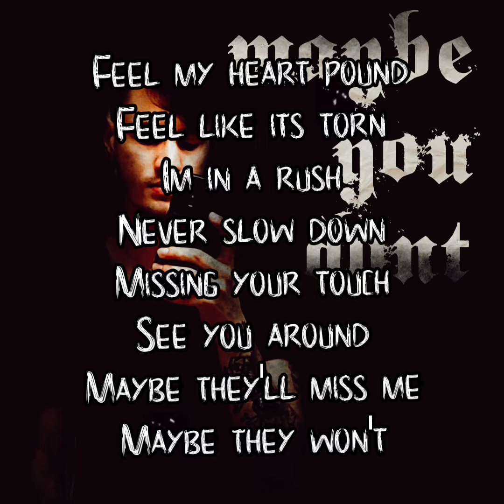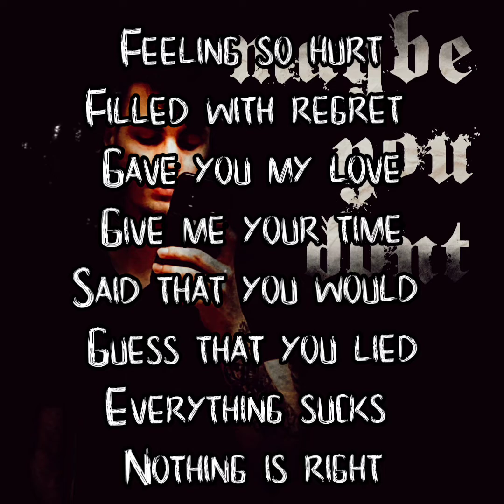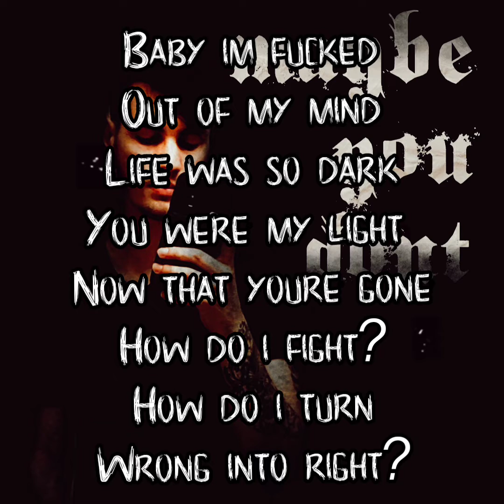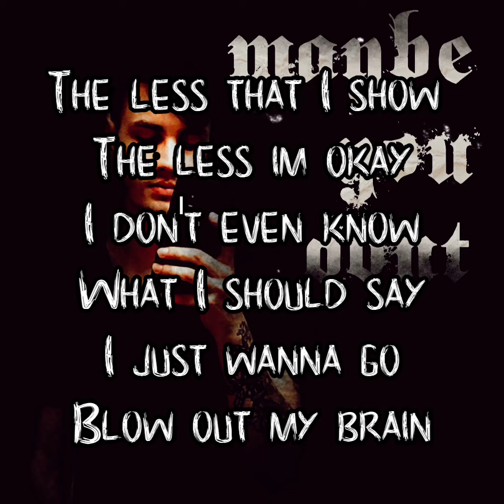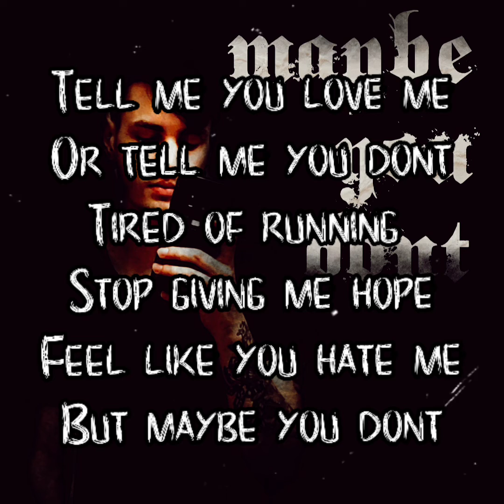Destructive Behavior - Maybe You Dont (Prod. H3 Music) (Official Lyric Video)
Lyrics:
Head in the clouds
Feet on the ground
Try to be loud
Drown out the sound
Sticking around
Feeling so down
I dont know how
I can be more
Feel my heart pound
Feel like its torn
Im in a rush
Never slow down
Missing your touch
See you around
Maybe they'll miss me
Maybe they won't
Im feeling dizzy
Feeling so broke
Life is so busy
Is it a joke?
Leaving me wishing
Making me choke
All that I do is
Never enough
Wish that i knew
That I was enough
Im calling to you
Begging for love
Drama ensues
Trauma erupts
What is the use?
Feeling so fucked

Or tell me you dont
Tired of running
Stop giving me hope
Feel like you hate me
But maybe you dont
Tell me you love me

Im in the worst
Place that ive been
Sick of my nerves
Wish i was dead
I never learn
Only decend
Sitting at church
Hands on my hand
Feeling so hurt
Filled with regret
Gave you my love
Give me your time
Said that you would
Guess that you lied
Everything sucks
Nothing is right
Baby im fucked
Out of my mind
Life was so dark
You were my light
Now that youre gone
How do i fight?
How do i turn
Wrong into right?
How do i give
What i dont have
Wanna forgive
Missing you bad
Sick of this shit
Driving me mad

Jack be quick
Jack you fucking
Piece of shit
Everything sucks
Nothing is great
The harder I go
The more that i break
The less that I show
The less im okay
I don't even know
What I should say
I just wanna go
Blow out my brain
I dont even know
I dont even care
Wish that I cared

Gave you my all
You gave it away
God im appalled
God you're so fake
Look like a doll
Bit like a snake
You only call
When im not awake
What did i do
Can you please stay
I really miss you
I made a mistake
Im begging of you
Just give me a day
Really id do
Anything babe